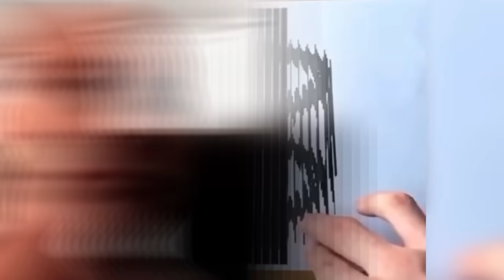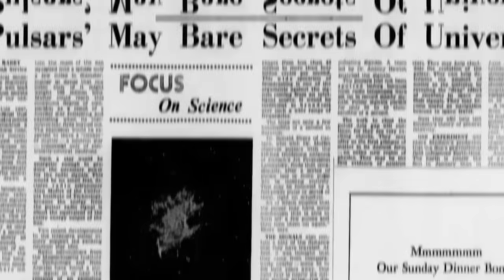30 Cosas Que No Sabías Hace 5 Minutos🐢 | 35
¡En este video descubrirás 30 cosas que muy probablemente no sabías! 😮

00:00 ¡Empezamos!
00:02 Curiosidad 1
00:20 Curiosidad 2
00:39 Curiosidad 3
00:56 Curiosidad 4
01:17 Curiosidad 5
01:39 Curiosidad 6
01:58 Curiosidad 7
02:16 Curiosidad 8
02:32 Curiosidad 9
02:55 Curiosidad 10
03:17 Curiosidad 11
03:33 Curiosidad 12
03:58 Curiosidad 13
04:16 Curiosidad 14
04:31 Curiosidad 15
04:49 Curiosidad 16
05:15 Curiosidad 17
05:34 Curiosidad 18
05:57 Curiosidad 19
06:14 Curiosidad 20
06:32 Curiosidad 21
06:49 Curiosidad 22
07:08 Curiosidad 23
07:26 Curiosidad 24
07:42 Curiosidad 25
07:58 Curiosidad 26
08:20 Curiosidad 27
08:35 Curiosidad 28
08:56 Curiosidad 29
09:13 Curiosidad 30